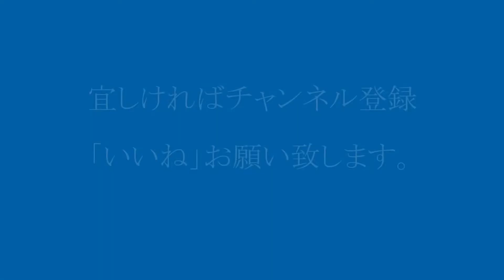DE10 1521 東海道本線 富士駅 単機移動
昔は、富士駅では、入れ替え作業をDE10が行っていました。
現在は、貨物列車を牽引してきた機関車が貨物列車の入れ替えを行っています。